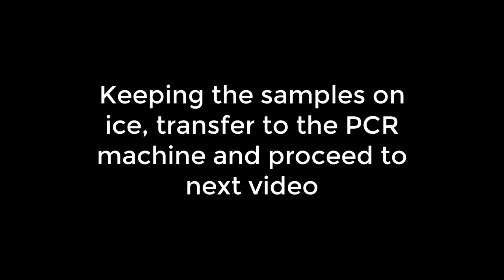Step 1. Preparation of PCR samples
PCR produces large amounts of a specific piece of DNA from trace amounts of starting material (template). The template can be any form of double-stranded DNA. A researcher can take trace amounts of DNA from a drop of blood, a single hair follicle, or a cheek cell and use PCR to generate millions of copies of a desired DNA fragment. In theory, only a single template strand is needed to generate millions of new DNA molecules. Prior to PCR, it would have been impossible to do forensic or genetic studies with this small amount of DNA. The ability to amplify the precise sequence of DNA that a researcher wishes to study or manipulate is the true power of PCR